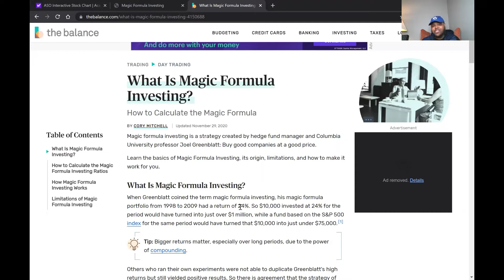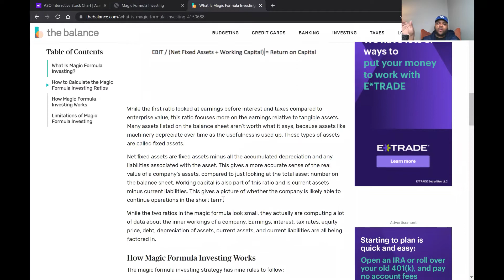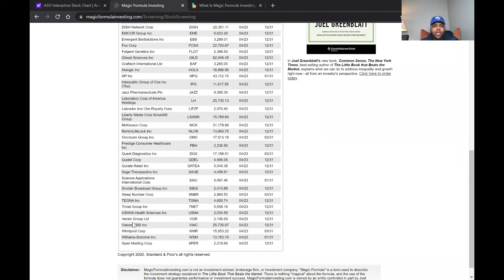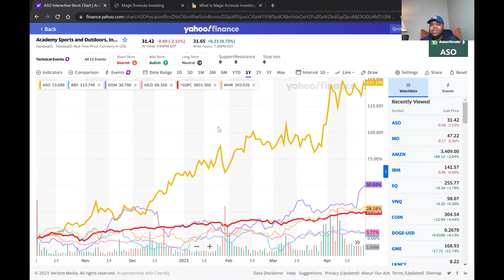This "Magic Formula" can help you beat the stock market